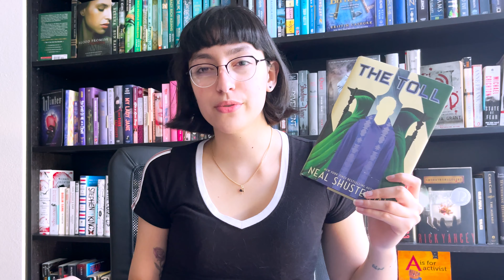✨ All My 5 Star Reads So Far ✨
It's been a decent reading year so far, but it could be better tbh!

🖤 Jess

BOOKS MENTIONED -
The Astonishing Color of After by Emily X.R. Pan
Hani & Ishu's Guide to Fake Dating by Adiba Jaigirdar
The Book of Embraces by Eduardo Galeano
The Ex Hex by Erin Sterling
Scythe, Thunderhead, and The Toll by Neal Shusterman
Grown by Tiffany D. Jackson